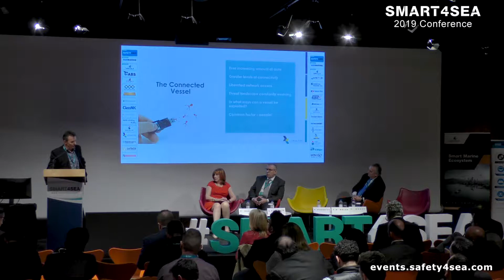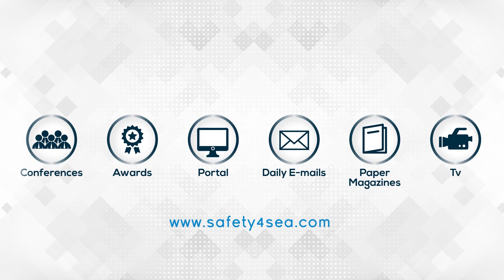Advanced threat protection against cyber risks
During the 2019 SMART4SEA Conference, Robert Kenworthy, CEO of GTMaritme, offered a unique insight into the data and emails that are being transferred and highlighted the various areas that this data can become vulnerable to cyberattack.

The 2019 SMART4SEA Conference successfully concluded on Wednesday 30st of January, at Stavros Niarchos Foundation Cultural Center (SNFCC) at the Bookcastle of the National Library of Greece, attracting 600 delegates representing a total of 270 organizations.